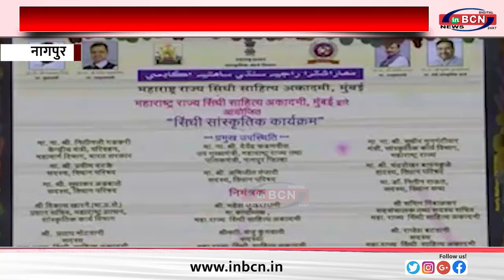उपमुख्यमंत्री ने सिंधी सांस्कृतिक कार्यक्रम में भाग लिया ... INBCN NEWS